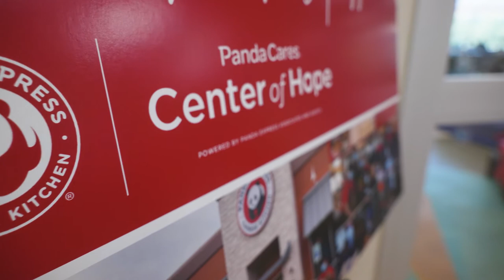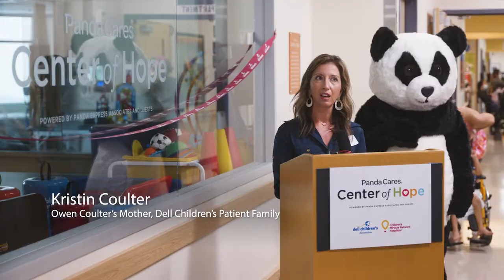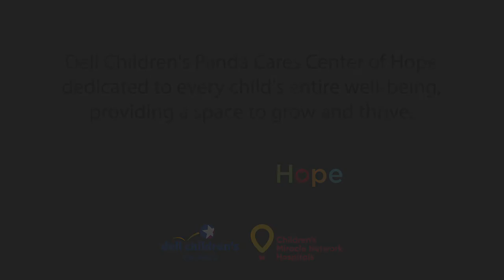Dell Children's Panda Cares Center of Hope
Dell Children’s Medical Center is proud to announce the opening of the Panda Cares® Center of Hope, made possible by Panda Express® guests and associates, whose generosity helps change kids’ health, change the future.